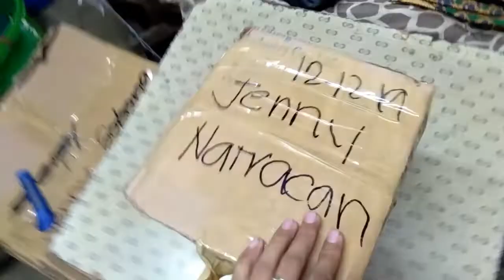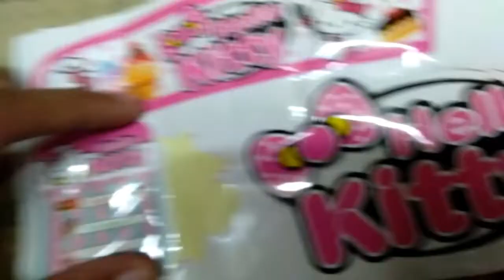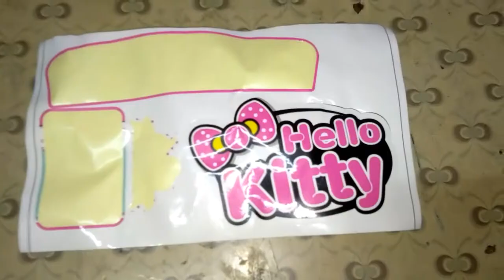UNBOXING HELLOKITTY CAKESWEETICECREAM&FOODCART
Full of excitement!! 😱😱😄

Endless fun make children more enjoyable 😍😍
Enlighten intelligence, innovate mind, rich children's world!
Promote the coordinated development of the body and brain Help the baby to coordinate the eyes, hands and brain when playing.

Instagram. Jace Garcia
Facebook. Janice Garcia